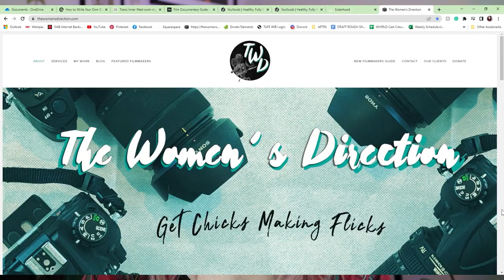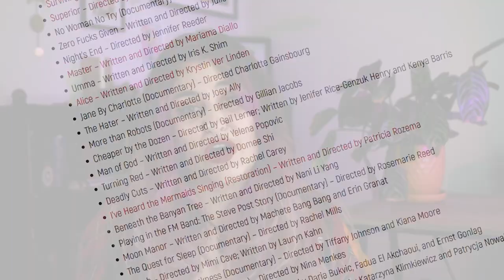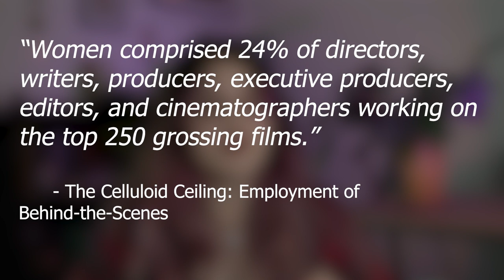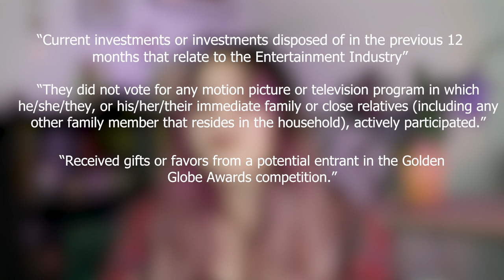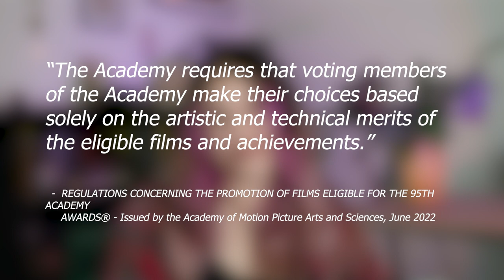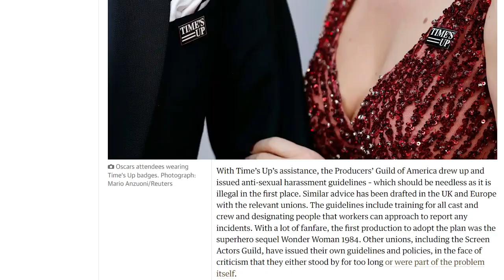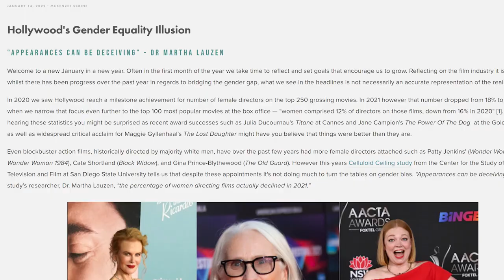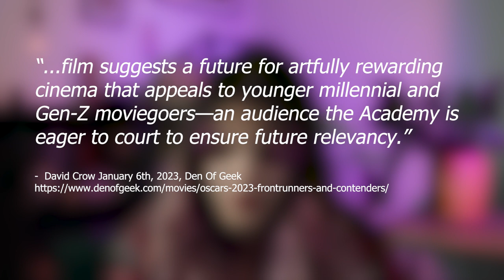We Need To Talk About The Golden Globes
We realllly need to talk about the Golden Globes.

REFERENCES

[1] - Women and Hollywood, 2022
[2] - David Crow January 6th, 2023, Den Of Geek
[3] - The Celluloid Ceiling: Employment of Behind-the-Scenes Women on Top Grossing U.S. Films in 2022
[5] HOLLYWOOD FOREIGN PRESS ASSOCIATION® GOLDEN GLOBE® AWARD CONSIDERATION RULES, 2022
[6] REGULATIONS CONCERNING THE PROMOTION OF FILMS ELIGIBLE FOR THE 95TH ACADEMY AWARDS® - Issued by the Academy of Motion Picture Arts and Sciences, June 2022